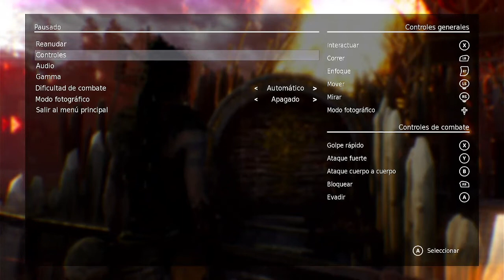Hellblade: Senua's Sacrifice PART 2 PARTE 2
Hellblade: Senua's Sacrifice PARTE 2